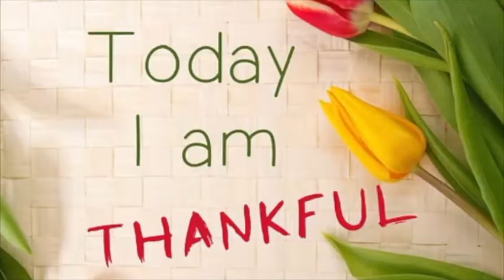TRAILER SECRETS LOA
November 1, 2021 will start the Secrets Laws Of Attraction Come by and say, "Hello", won't you?